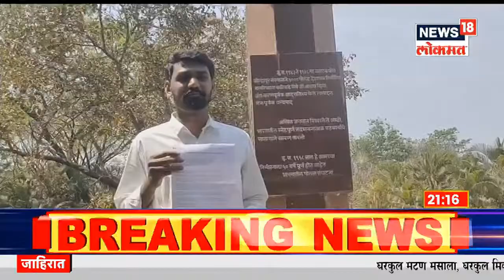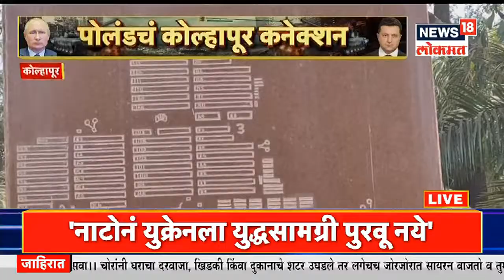Prime Time @9PM | पुतीन यांच्याशी मोदींची चर्चा | अमेरिका रशियाची आर्थिक कोंडी करणार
युक्रेनमधील भारतीय नागरिकांसाठी नवी नियमावली जाहीर... खारकीव्ह तातडीनं सोडण्याच्या सूचना देण्यात आल्या आहेत. याचसंदर्भात मोदी यांनी रशियाचे राष्ट्राध्यक्ष पुतीन यांच्याशी फोनवरून बातचीत केली आहे.